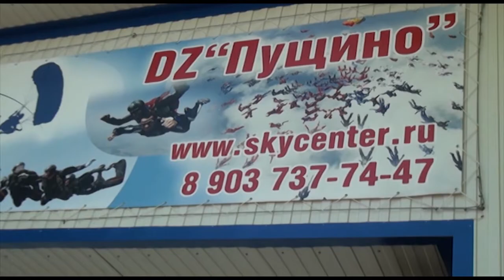Первый ПРЫЖОК С ПАРАШЮТОМ. Экстремальное путешествие от режиссёра Ирины Козловой.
Если хочешь справиться с депрессией, соверши что-нибудь экстремальное. Например, прыжок с парашютом. От депрессии не останется и следа. Это совет от режиссёра Ирины Козловой. Я испробовала это на себе.
     Еще раз убедилась, если у вас что-то происходит, а вы ничего не предпринимаете по этому поводу, значит вам происходящее нравится. Я не верю ни в лень, ни в прокрастинацию. Я верю в цели и их отсутствие. Сама не раз выбивала из себя "дурь" (как любил говорить мой дедушка). Дайвингом, путешествиями в неудобное и неизведанное, парапланом и вот прыжком с парашютом.
    По расписанию ютуба (четверг, 16.00) публикую небольшой сюжет о своем прыжке. Я решила совершить затяжной прыжок, точнее первый  прыжок с парашютом с высоты 4000 м. Без полной подготовки, новичкам это можно делать только в тандеме.
 Как я рассказывала раньше, ни о каких с'емках я и не помышляла (мечтала просто дожить до конца дня). Девушка-стажер предложила с'емки, а мне от страха это показалось подозрительным.
    Но потом я вообще забыла, что меня снимают. Было ощущение, что снимают инструктора, а я вроде, как невидимая.
   И вот что получилось... Об этом смотрите видео.
Влог режиссёра Ирины Козловой.